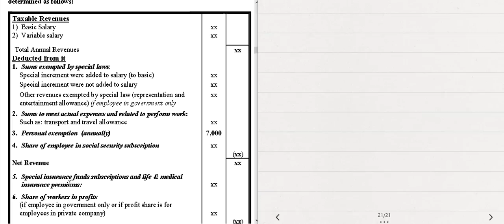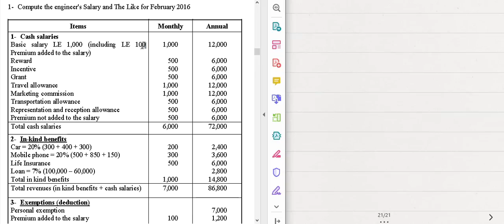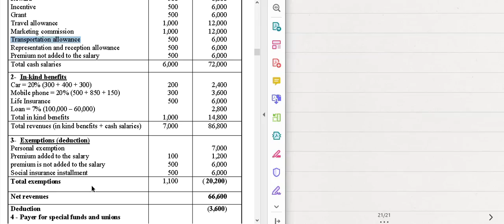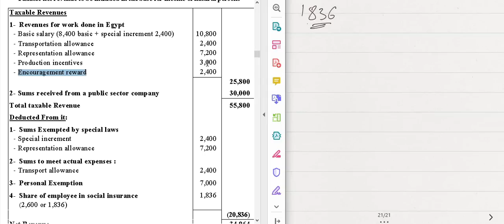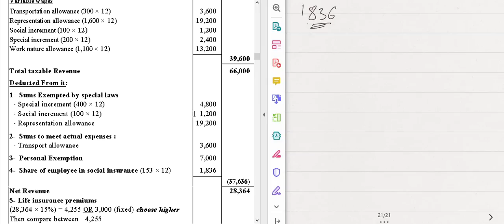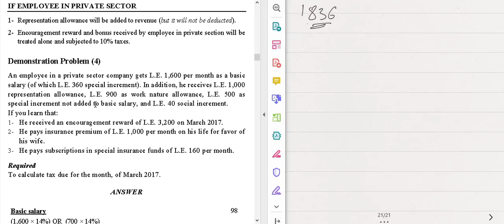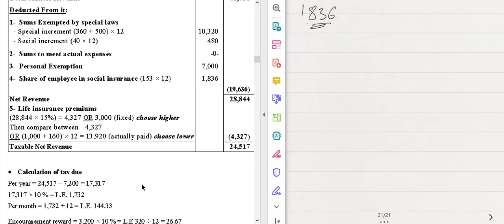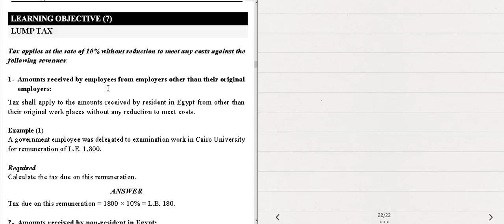tax lecture 9 tax on salaries and the like part two